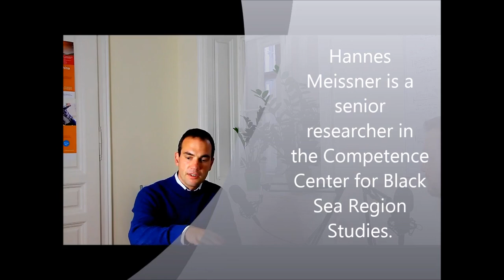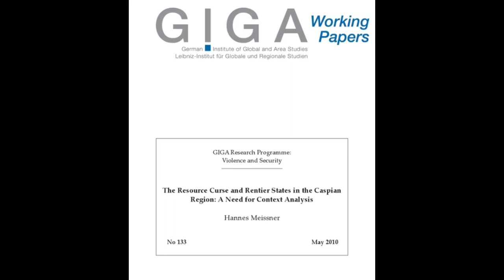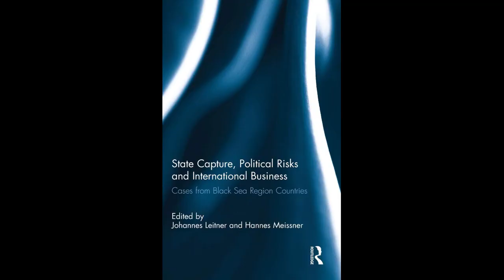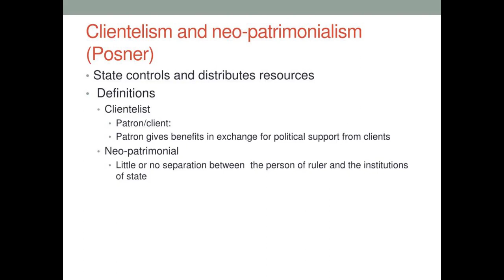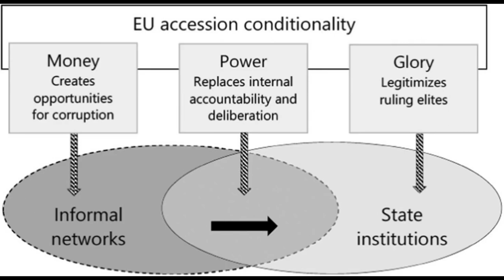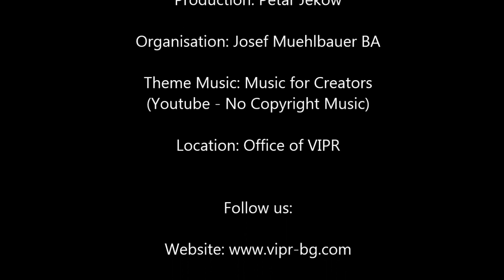Dr. Hannes Meissner on the resource curse (paradox of plenty), post-Soviet space, neopatrimonialism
Hannes Meissner is a senior researcher in the Competence Center for Black Sea Region Studies. His research focuses on informal aspects of rule, political risks, post-Soviet transition processes, Soviet legacy, the “resource curse”, as well as on governance initiatives.

In 2012, Hannes Meissner was awarded a PhD in political science with distinction „magna cum laude” by the University of Hamburg. During his PhD Studies (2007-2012) he took part in the research programme “Violence and Security” of the German Institute of Global and Area Studies (GIGA) and the PhD programme „Informal networks, corruption and political regimes” of the Research Centre for East European Studies at the University of Bremen.

Source: Hannes Meissner, Resource Curse and Post-Soviet Space, Varna Institute for Peace Research (VIPR), Vienna, 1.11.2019.

Production: Petar Jekow
Organisation: Josef Muehlbauer

License (Lizenz): CC-by-nc-sa

If you don’t find the time to help us you can still support our ideas and projects by donating the Peace-Institute. The balance sheet of the institute will be published and all revenue and expenditure are always publicly accessable. The VIPR Institute is a non-profit organization in which individual employees do not seek private profit. The entire profit and proceeds from the donations and advertising will be invested in the research work and the future of the institute.

Bank Name: Bank Austria UniCreditL
Country: Austria/ Vienna
Аccount Holder/Owner: Josef Muehlbauer
IBAN: AT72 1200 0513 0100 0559
BIC: BKAUATWW